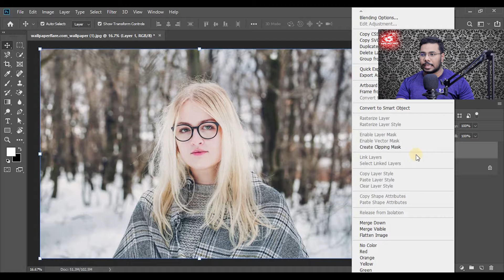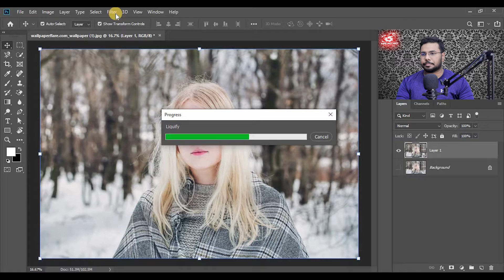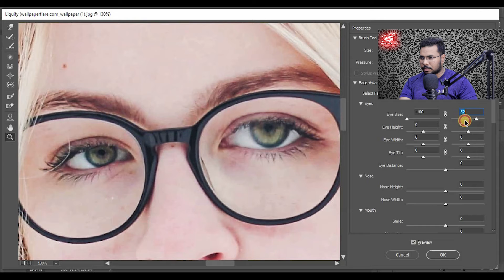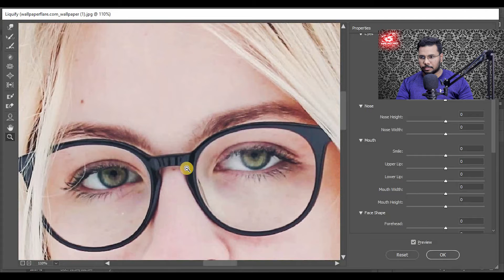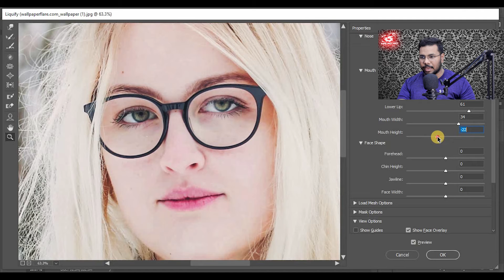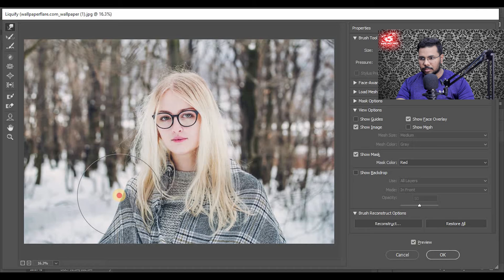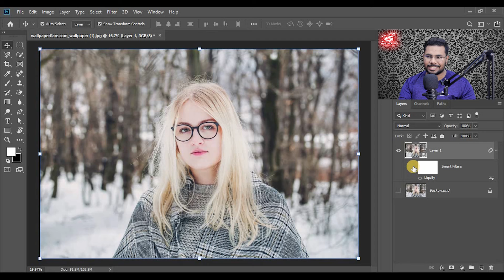Face Aware Liquify -Adobe Photoshop Lecture# 23 Urdu/Hind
This is Adobe Photoshop Lecture #23 Face Aware Liquify
In this video we will learn all about

Face Aware Liquify

if you have any question about this topic you can ask freely.
Best Regards
Muhammad Hassan Siddiqui
Macro Art Productions.
THANK YOU v.much